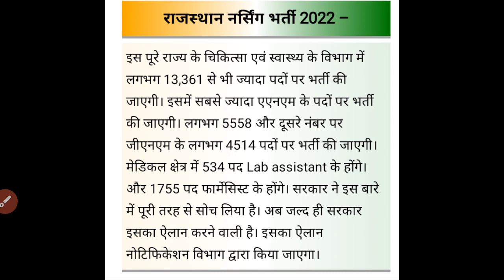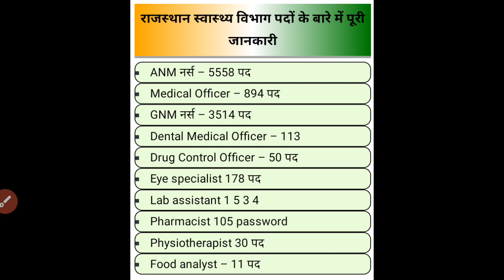rajasthan new nursing vacancy 2022 big news. new cho vacancy 2022.new ANM GNM vacancy 2022